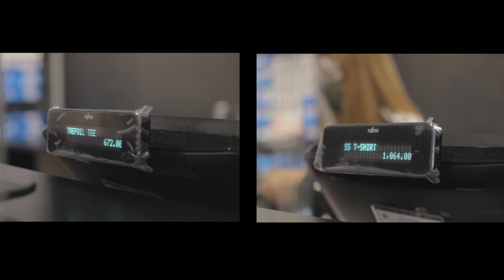myAciendaTV Ep 16: Adidas Outlet - Acienda | Up to 50% off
Adidas is one of the most requested feature in myAciendaTV! So, in this episode, let's join our Acienda buddies Shin and Chy as they do a shopping challenge in Adidas Outlet! Let's peek at their shopping adventure and check out who won the challenge in this retail haven!
And don't miss their February Special Promo of Buy 2 Get ADDITIONAL 20% off until February 28, 2021 only!
Store Hours and Mall Guidelines
We are located at KM 48 Emilio Aguinaldo Highway, Lalaan I, Silang, Cavite.